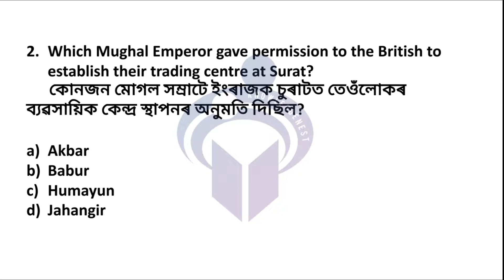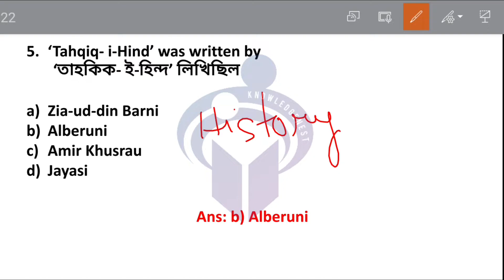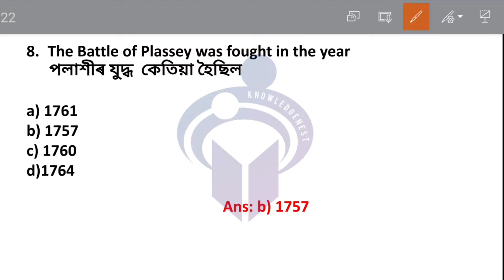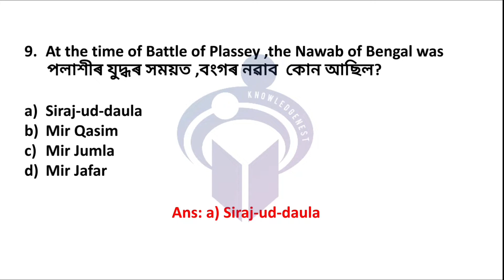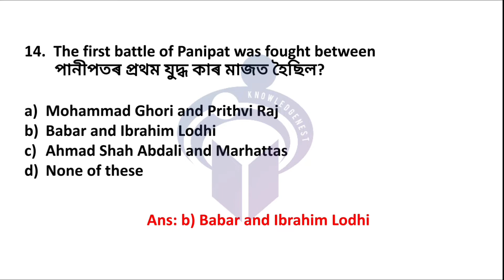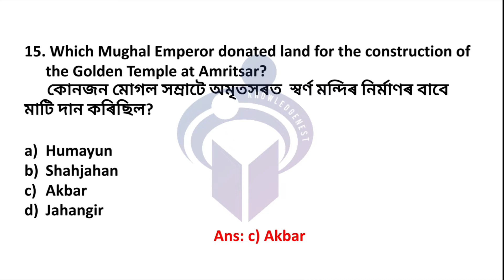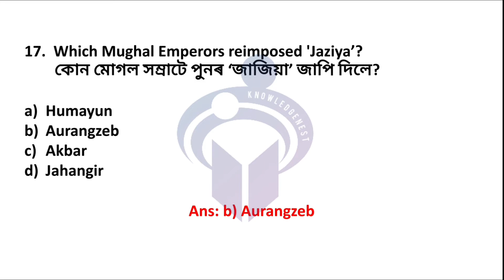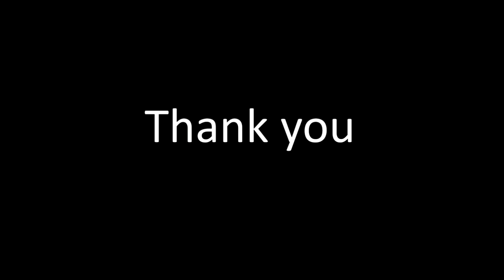Important Questions of Ancient History | ভাৰতৰ ইতিহাস | Assam Direct Recruitment 2022 |Knowledgenest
20 Most Important MCQs on Indian History (Ancient and Medieval Period). This video will help you on upcoming assam government competitive exams.

Chapters

00:00 Intro
00:08 Introduction (Indian History - Ancient and Medieval)
00:42 Who is known as Emperor Shah Jahan?
01:32 Which Mughal Emperor gave permission to the British to establish their trading centre at Surat?
01:55 Which is the correct chronological order of the following dynasties?
02:34 Aryabhatta and Varahamihira, the astronomers of ancient India, lived during which period?
02:58 'Tahqiq-i-Hind' was written by
04:18 During whom reign, Ibn Batutah visited India?
04:40 Who is known as Emperor Aurangzeb?
04:56 Battle of Plassey was fought in the year
06:40 At the time of Battle of Plassey, the Nawab of Bengal was
07:17 Who founded the Slave Dynasty of India?
07:35 Which Delhi Sultan died of a fall from his horse while playing Polo?
08:03 The practice of Sati was first prohibited by
08:41 The court language of Mughal was
08:54 The first battle of Panipat was faught between
09:54 Which Mughal Emperor donated land for the construction of the Golden Temple at Amritsar?
10:15 Mughals who wrote their own memories
10:38 Which Mughal Emperor reimposed 'Jaziya'?
12:45 The first Muslim ruler to introduce the system of price control was
13:08 Shahjahan ascended the Mughal throne in
14:02 On his expedition to Chittor, Alauddin Khilji was accompanied by which Historian
14:49 End

DHS
DME
ASSAM GOVERNMENT
ASSAM JOB
KNOWLEDGENEST
INDIA
INDIAN HISTORY
ANCIENT AND MEDIEVAL PERIOD

🙏🙏🙏 Follow on Facebook 👉👉👉❤️ Knowledgenest ❤️